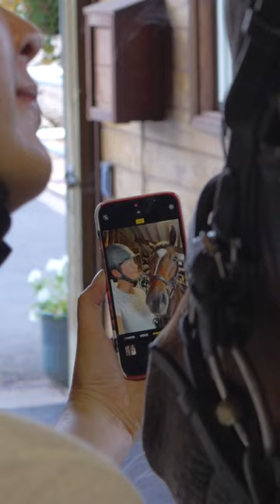Oughton Limited Paddock Convertible Belt Bag